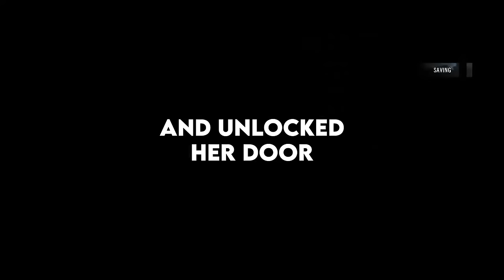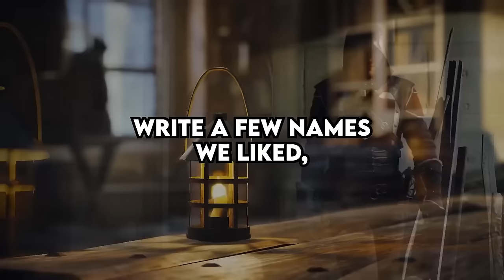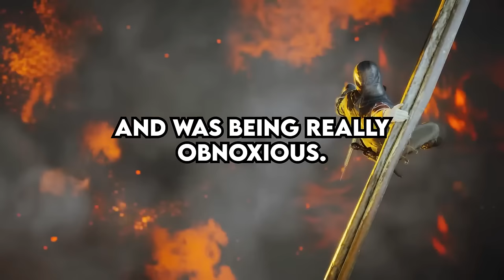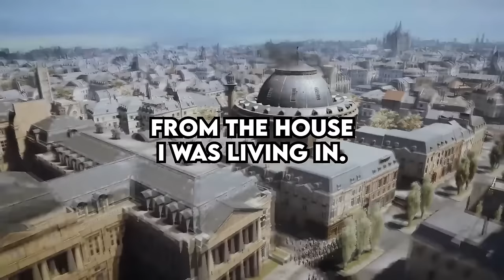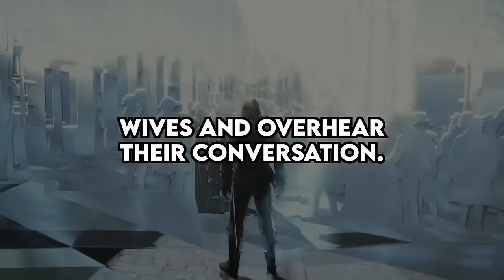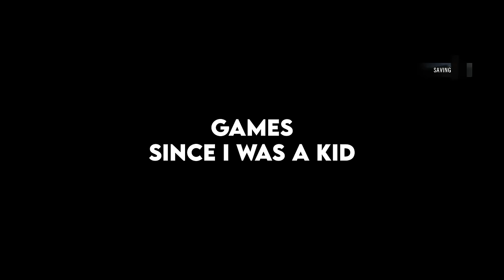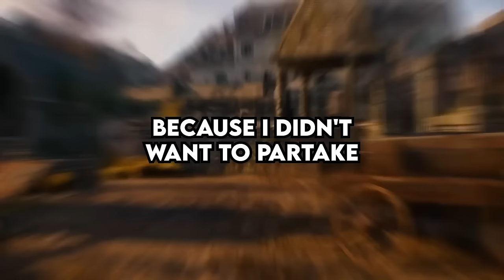What Is Your Worst Party Experience?